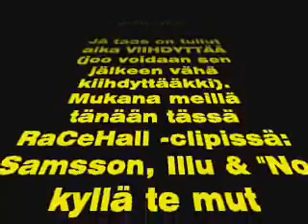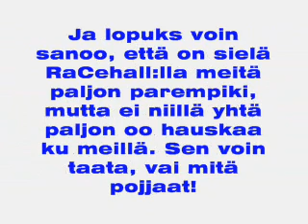Kisis törttöilyä osa 2.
... sitäpä sitä